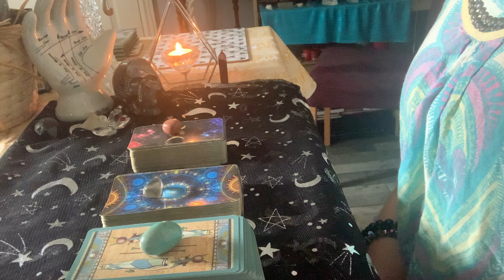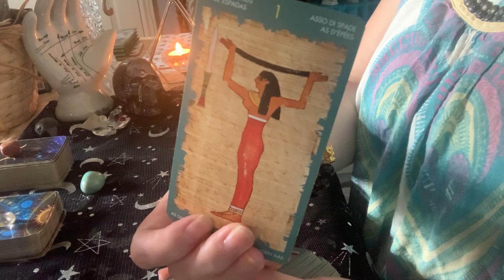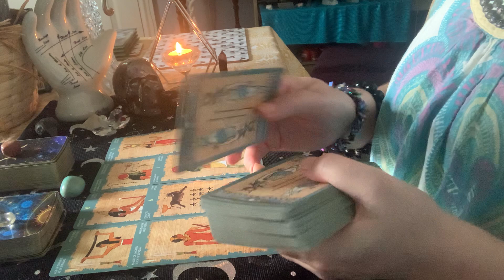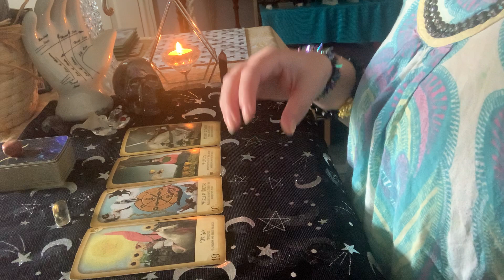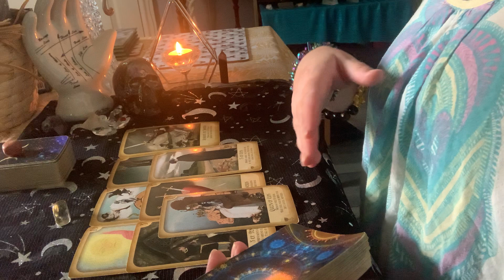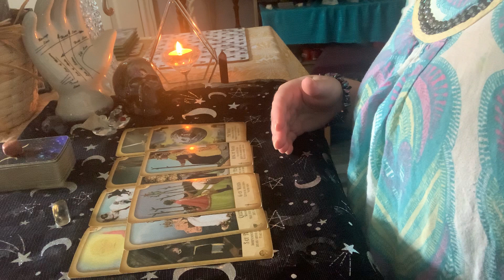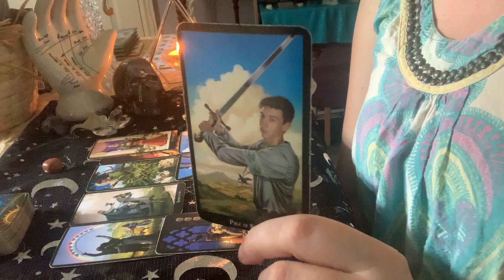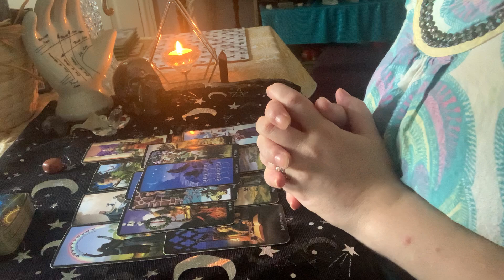Why Has Your Person Gone Quiet / When Will They Contact You